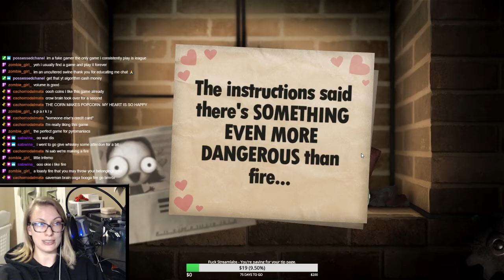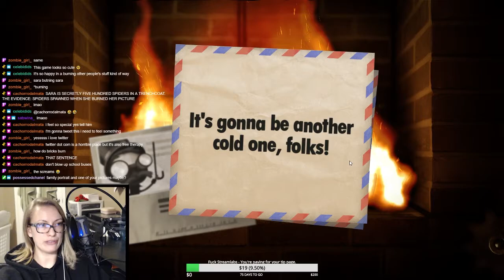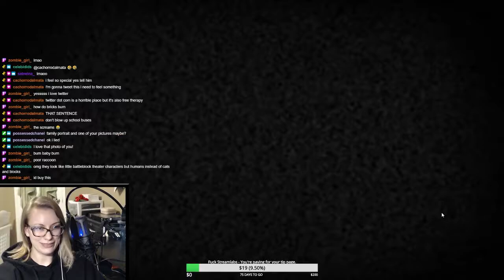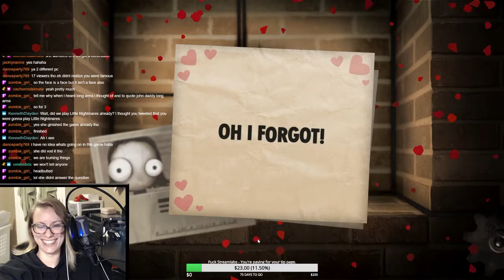I'm Secretly 500 Spiders in a Trench Coat || Stream Highlights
Started messing around in Little Inferno after I finished playing Little Nightmares. Chat had some fun with TTS x